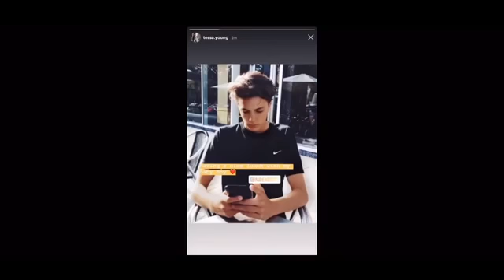May 28, 2020